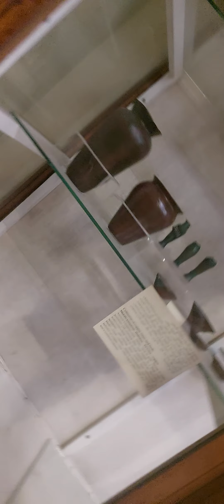قاعة 27 الدور العلوى بالمتحف المصرى بالتحرير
المتحف المصرى
المتحف المصرى بالتحرير
المتحف المصرى بالقاهرة
جولة تفصيلية داخل أكبر متاحف الآثار المصرية بالعالم من قلب ميدان التحرير بالعاصمة المصرية القاهرة
الفراعنة
كنوز الفراعنة